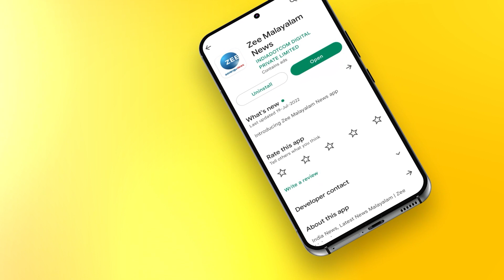Malayalam Actress Meera Nair | മനം പോലെ മാംഗല്യത്തിലേക്ക് വന്നത് അപ്രതീക്ഷിതമായെന്ന് മീരാ നായർ